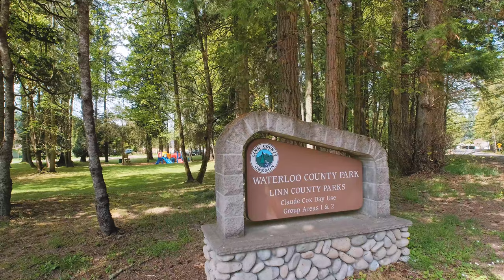Bare Land on Osprey Rd Lebanon Oregon